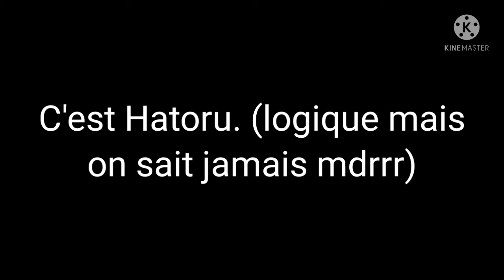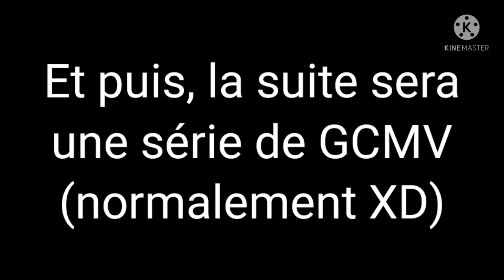«Si nous étions dans My Hero Academia» GCMM Fr (ft. RAVEN + friend) ~ Hatoru Ieyasu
Hello 🤗 bienvenue dans la description ! (si vous ne saviez pas que vous étiez dans la description mdrrr)

j'avais déjà fait un si j'étais dans mha mais... à ce moment j'aimais Shoto et Kacchan 😩👍
sachez que mtn je suis plus très très fan de Shoto et j'aime pas du tout Baku ☠️

pour info, on n'apparaît par par un portail tridimensionnelle, c'est juste que je fait piou piou avc un Kuro que j'ai lâché en plein vol ùWú
de plus c bien moi qui chante le "boys are so ugh" ._.

info gratuite : j'ai beau "draguer" qqun d'autre dans cette vidéo, TSUYU EST À MOI OK ?!

Vous shipez Mina avc qui vous ? 🤔 Puis je vous laisse créer de nouveaux ships- 😶 et pas chips 😂 les Pringles c suffisant 🤣

Dans la vidéo il y a ma fam, RAVEN, et mon meilleur ami, Kuro uwu (son vrai prénom ne sera pas divulguer)

je vous laisse deviner nos alter 😌
oui vous savez pour Kuro et vous """savez""" pour moi mais chut. et puis faut deviner pour Raven les gens u-u (Raven tu te chut d'ailleurs 😂)

donc euh normalement la suite sera fait en GCMV, et peut être en même...

je n'ai plus rien à dire je pense, bye à la prochaine ! (ce sera sans doute un Fanart)